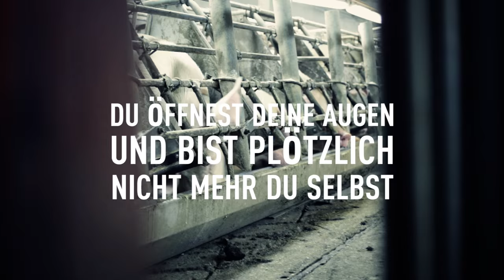Stell Dir Vor... iAnimal 360° Teaser Trailer - Animal Equality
Animal Equality präsentiert: bahnbrechende 360° Technologie, die Dir die Augen öffnen wird. Mehr